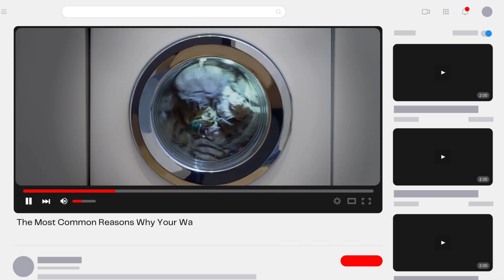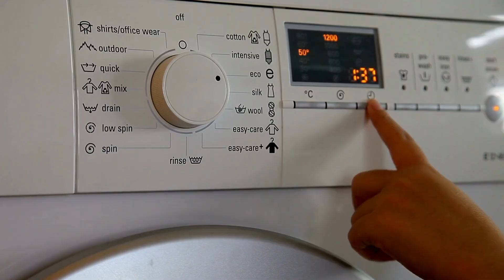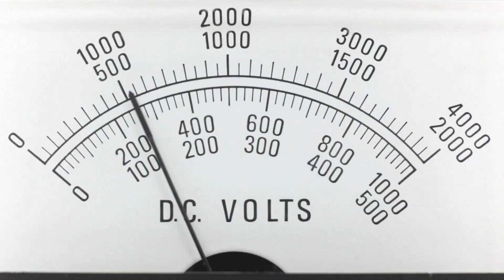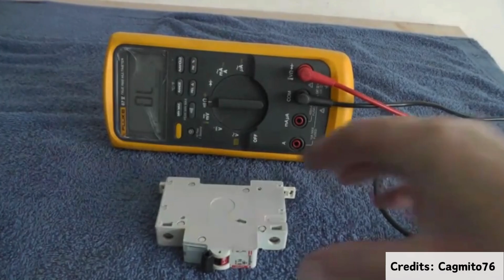Washing Machine Tripping Circuit? Here Are Causes and Solutions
Is your washing machine constantly tripping the circuit breaker? You're not alone—and the good news is, there are clear reasons why this happens and simple steps to fix it.

In this video, we walk you through the most common causes of washing machine electrical faults and offer practical solutions to get your appliance running safely again.

We do not claim ownership of any third-party content used in our videos. If you are the copyright owner and believe that any material should be removed or credited differently, please contact us directly, and we will address your request as soon as possible.